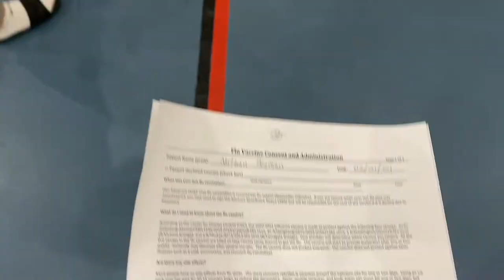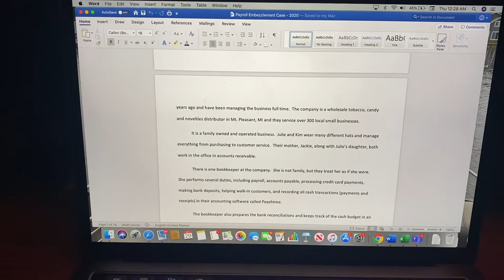A day in the Life of an Alma College Athlete